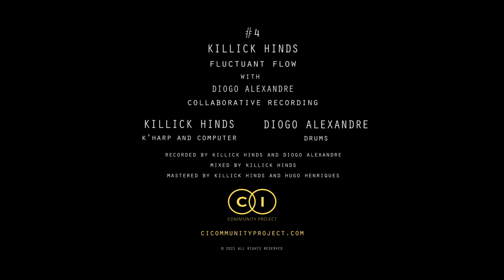#4 - KILLICK HINDS with DIOGO ALEXANDRE - collaborative recording (full)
fluctuant flow

adhering loosely to time and space in pursuit of liftoff; a metaphor for our elastic year

credits
Produced in February 2021 for CI Community Project
Killick Hinds - K'Harp and computer
Diogo Alexandre - drums
recorded by Killick Hinds and Diogo Alexandre
mixed by Killick Hinds
mastered by Killick Hinds and Hugo Henriques